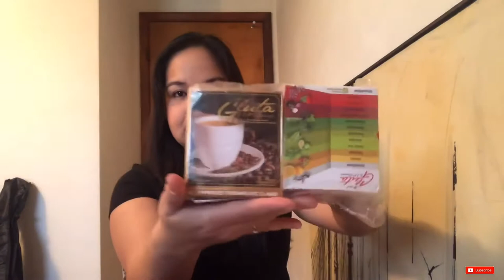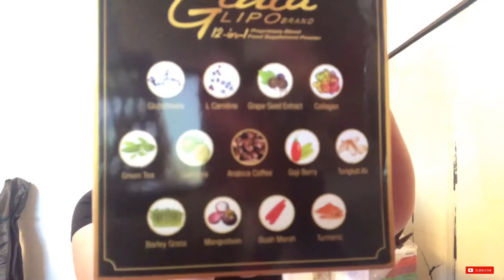Vlog #12 UNBOXING GLUTALIPO/REVIEW PACKAGING..Worth It Kaya?